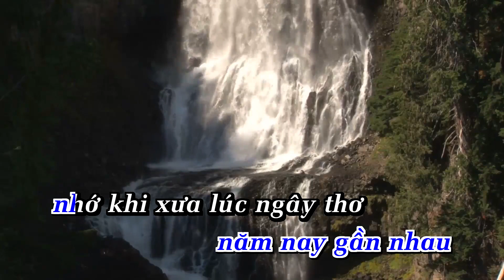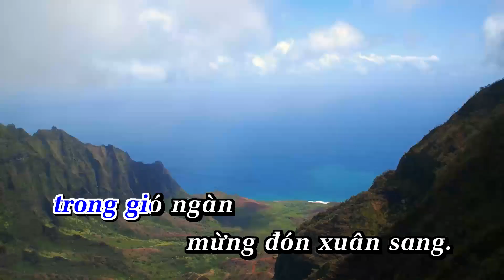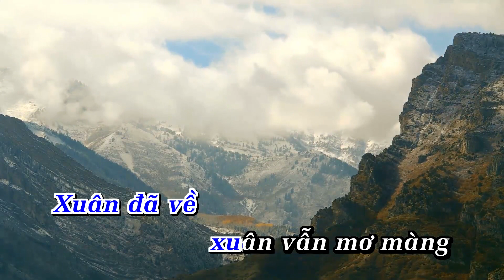Xuân Họp Mặt - KARAOKE Tone Nam Nhạc Sống - Phối Mới 2024 Dễ Hát – KARAOKE BY ANA_VĂN PHỤNG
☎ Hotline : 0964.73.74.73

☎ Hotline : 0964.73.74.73